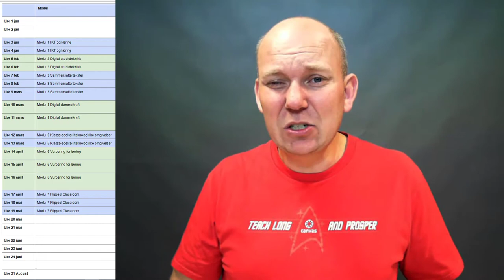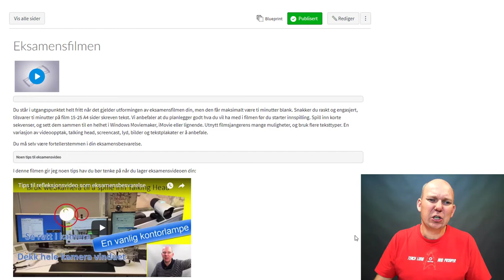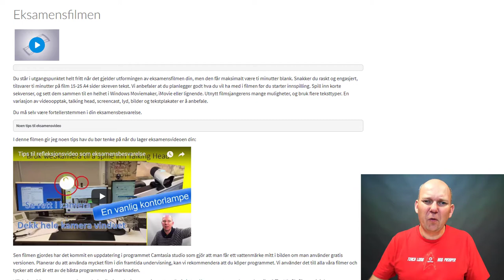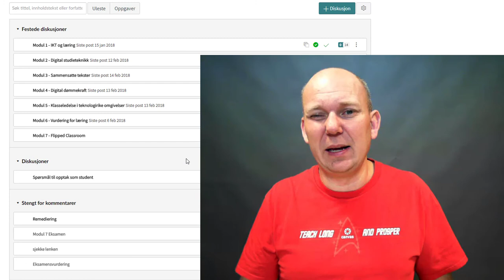Infofilm uke 7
Informasjonsfilm uke 7 2018. IKTPEDMOOC